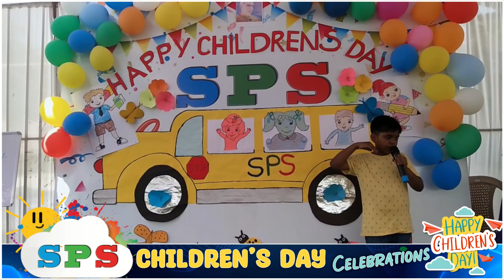Children's Day Celebrations-2022 @ SPS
SPS staff along with students celebrated the Children’s Day by paying respects to our Chacha Nehru. Staff and Students had fun with multiple activities like reciting poems, dance, music, artworks and a lot of merry around !
Children are special for everyone and are always showered with a lot of love and affection. SPS Wishes you a Happy Children's Day !!!